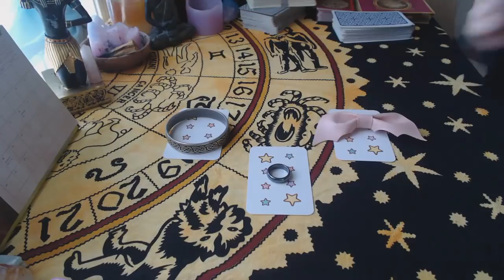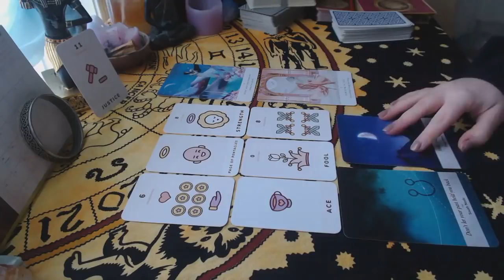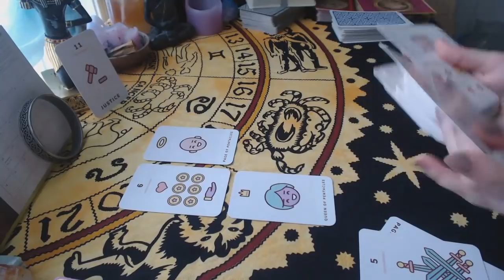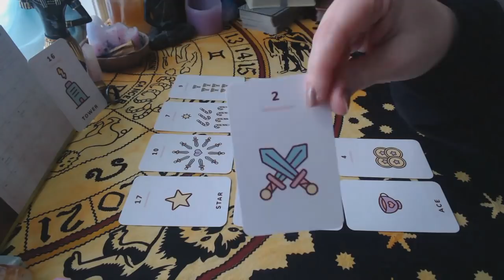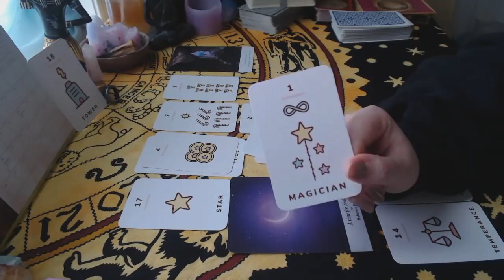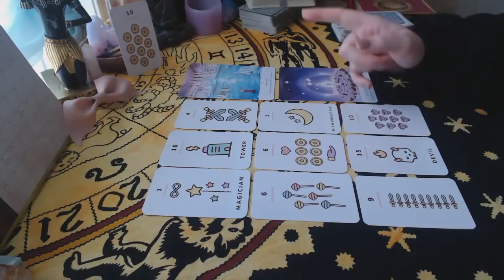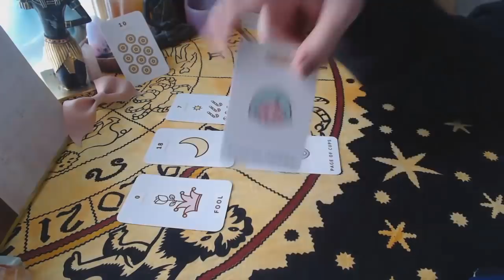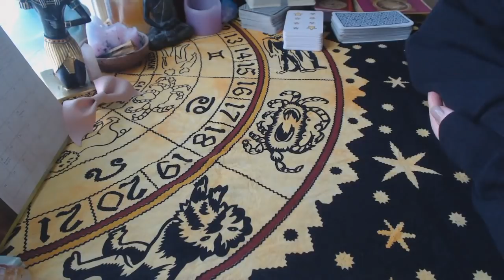💭 Do They Dream About Me?? 💭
Today's video is just something fun and a little different from my usual readings. Does your person dream about you? And if they do, what kinds of dreams do they have? How do they feel about these dreams, and what could they mean?

Decks used:
Kawaii Tarot
Keepers of the Light Oracle
Moonology Oracle